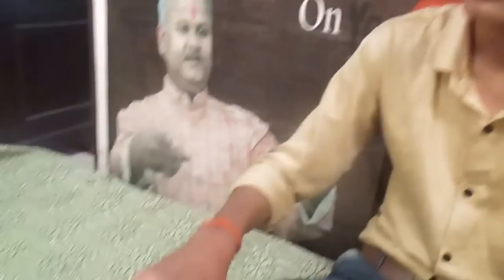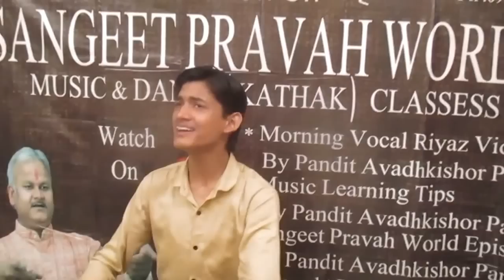GhazabKiGhazal | अगर सुन लो तो मैं कुछ आज कह दूँ | Pandit Avadhkishor Pandey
Agar Sun Lo To Main Kucch Aaj Keh Dun - Master Nishad's Own Composed Ghazal

Singer - Master Nishad Kishor Pandey
Lyricist - Pandit Avadhkishor Pandey (Me)
In Raag Yaman & Taal Keherewa (Ghazal Theka)
Tabla Player - Peter Rajesh Ishor (My Employee)
Recording Place - 33A/4A, Ashok Nagar, Udaipur, Rajasthan, India (in my own Studio)
Recording Time – 1:30 p.m.
All Properties of This video is created by me.
Mobile No. - Pandit Avadhkishor Pandey (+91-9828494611)

Lyrics:-
अगर सुन लो तो मैं कुछ आज कह दूँ
बहाना है ग़ज़ल का, राज़ कह दूँ

पुकारो तुम मुझे ना दूर हूँ मैं
मेरी सांसों में तुम हो आज कह दूँ

मेरे ख्वाबों में भी एक आशियाना
मोहब्बत हो अगर तो ताज कह दूँ

अगर कोई गा उठे तेरी ज़ुबां को
उसे ही मैं ग़ज़ल अंदाज़ कह दूँ

रखें जो मान और सम्मान सबका
उन्हीं को मैं “ग़ज़ब” अलफाज़ कह दूँ